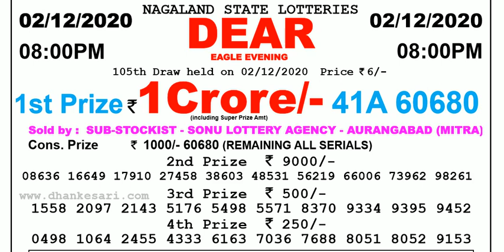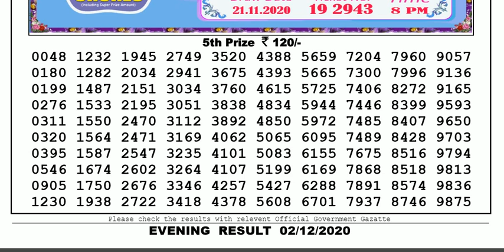Lottery Sambad Lottery Live 08.00pm 02.12.20 Nagaland State Lottery Result gdn